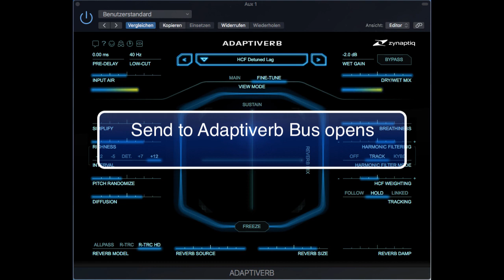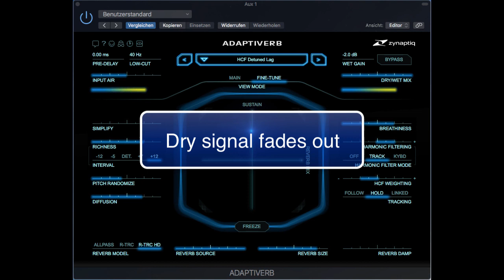Zynaptiq Adaptiverb – HCF Soundscape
Processing a granular e-bow patch from my sound library Falcon AIR with a HCF custom patch in Zynaptiq Adaptiverb.